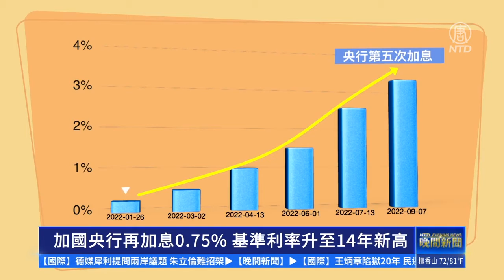連線加拿大：加央行再加息0 75% 基準利率升至14年新高 ｜新唐人新聞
週三，加拿大央行又上調基準利率，創14年最高值。

緊密追踪：
🌐 新唐人電視台： t.ly/U68D
🌐 香港大紀元新唐人聯合新聞頻道: t.ly/xpRo
🌐 新唐人亞太電視台： t.ly/6mmB